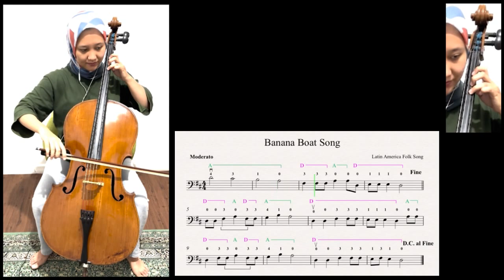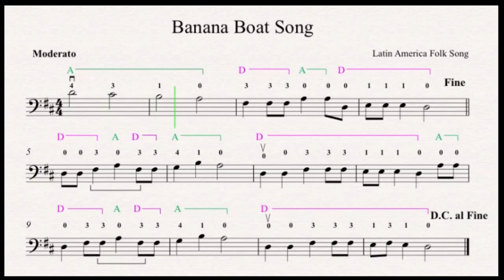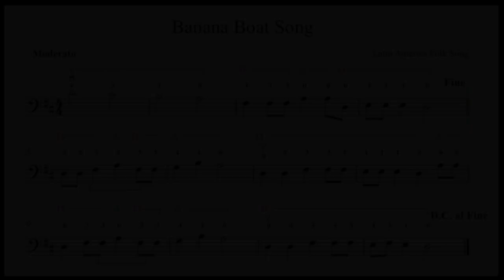ESSENTIAL ELEMENTS FOR STRING CELLO BOOK 1 SONG NO. 120 "BANANA BOAT SONG"_CELLO BEGINNER LESSON